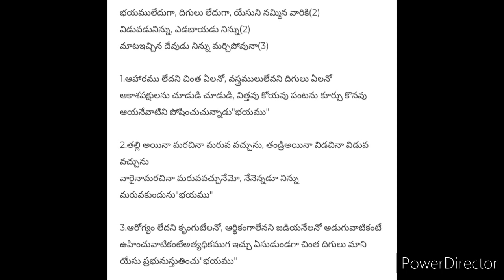భయ‌ములేదుగా దిగులులేదుగా ||Telugu Christian Song || Jerusalem House of Worship Khammam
Singer : VMR garu